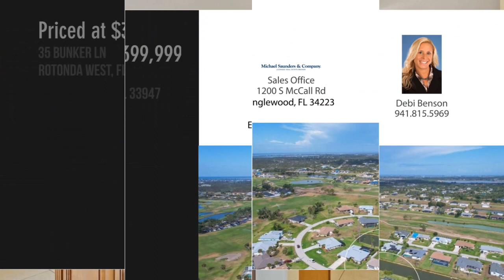35 Bunker Ln, Rotonda West, FL 33947 - Debi Benson - MLS D6130185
MLS D6130185

Indulge in a daily paradise experience within the serene confines of this meticulously maintained home, boasting magnificent waterfront views overlooking a tranquil freshwater canal. Rest easy knowing that this residence offers the added protection of impact windows and hurricane shutters. With recent upgrades including a new roof (October 2022), A/C system (2021), water heater (2018), and an irrigation pump (2021) directly sourced from the canal, peace of mind and modern comfort are assured. Upon entering, be captivated by the harmonious blend of neutral tile flooring that gracefully flows through the main living areas. The living room's elegance is elevated by a tray ceiling and crown molding, creating an inviting space for relaxation and entertainment. The well-appointed kitchen showcases beautiful 42" wood cabinetry, granite countertops, a decorative tile backsplash, and a generously sized pantry, ensuring culinary excellence and style. The spacious master suite offers a serene ret...

Contact Agent:
Debi Benson
Sales Office